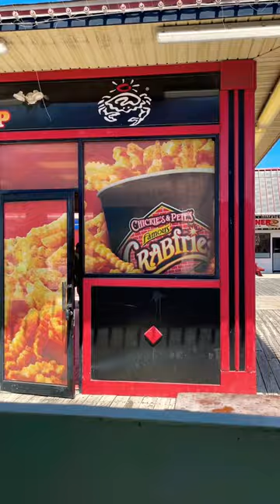Chickie and Pete’s world famous crab fries! 10/10